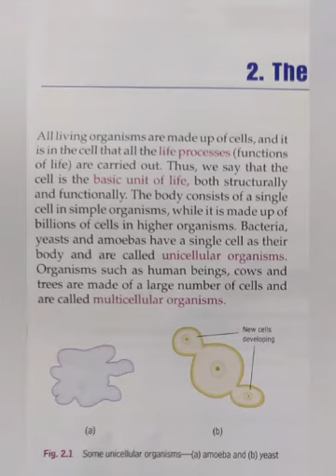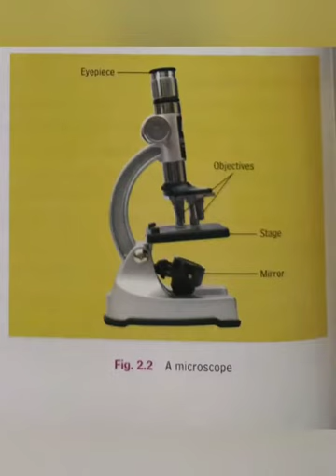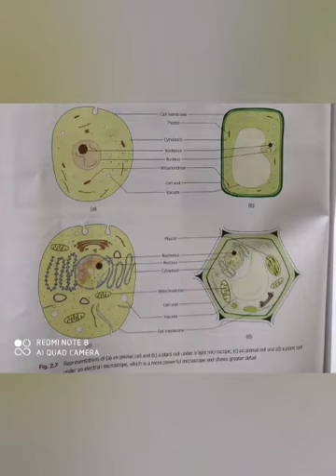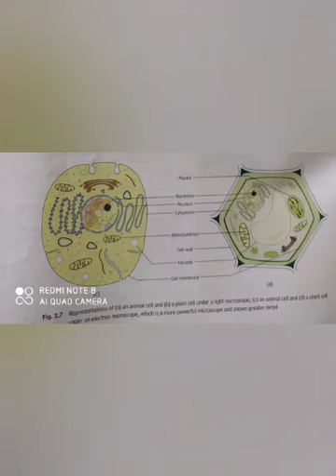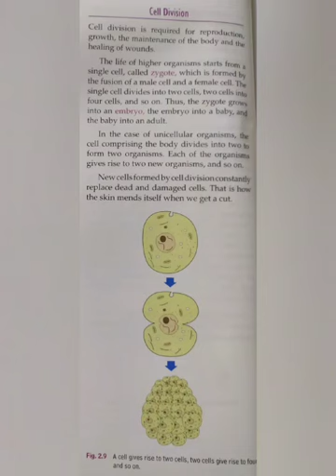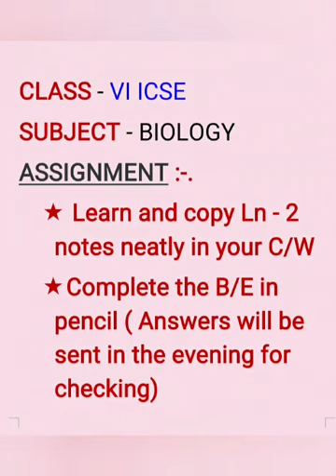SDA ICSE School VI Science 27.08.2020